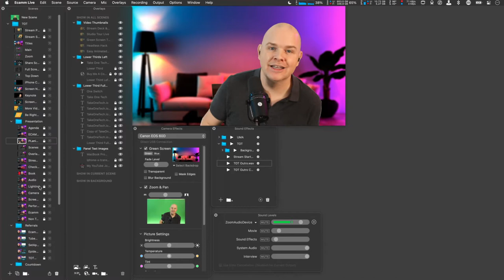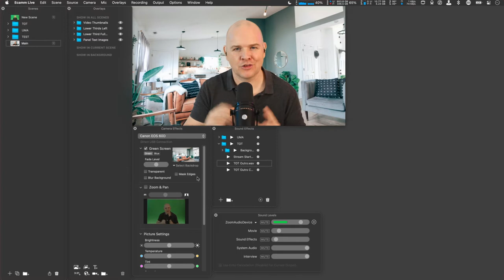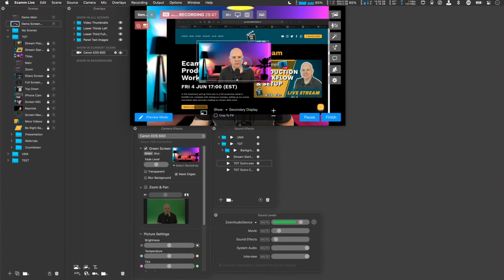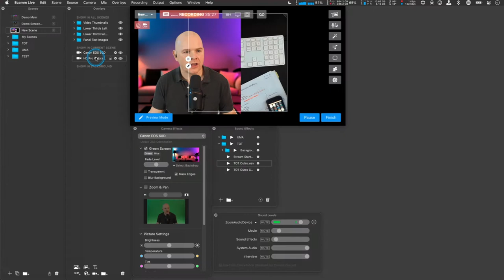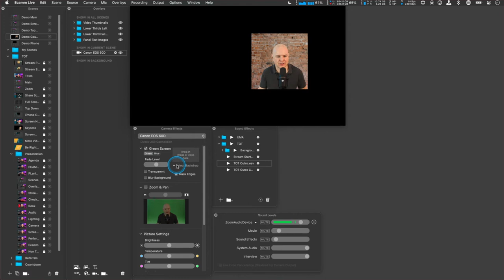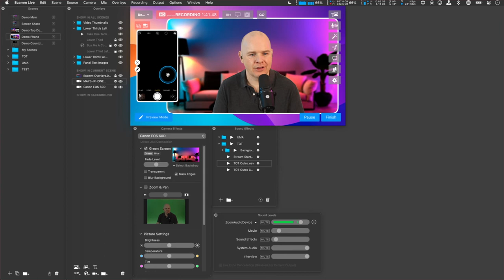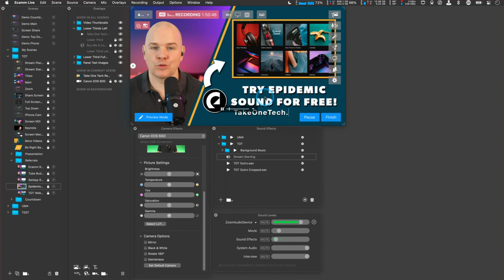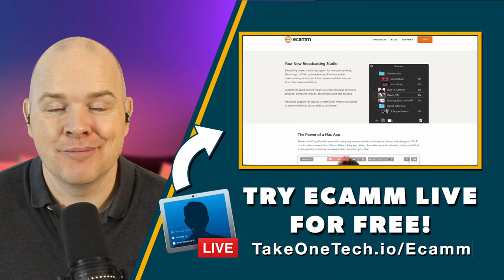How to setup a range of Scenes and add Overlays in Ecamm Live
Checkout my Ecamm Live Masterclass! Over 100 videos, always up to date with the latest Ecamm Live version. Lifetime access - it's your online resource for all things Ecamm Live!
In this video I how you can set up scenes in Ecamm Live including multiple cameras and views and then adding overlays as well!    This video is actually an excerpt from a 4.5 hour long ecamm live tutorial I produced.

The scenes I setup in this video are as follows:
 - A basic front on single camera view.
 - A screen sharing view with picture in picture from a camera.
 - A main camera view, with mobile phone feed picture in picture
 - A 'topdown' shot from a second camera side by side with the main camera
 - A live stream countdown timer complete with music.

There is a free overlay and icon pack, complete with editable templates that accompanies this tutorial.  You can find that on my

I also mentioned another video I had done all about how to improve the results you are getting with Green screen.

If you have found any value in the content I am producing, the best way to support this channel is As well as being able to make a simple donation there, you also have the option to sign up as a monthly subscriber with membership benefits as well.